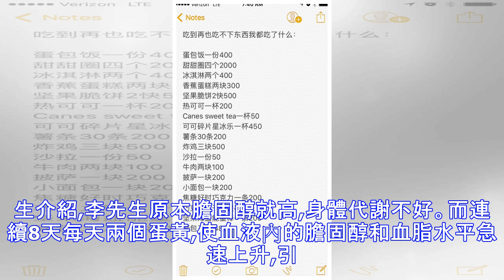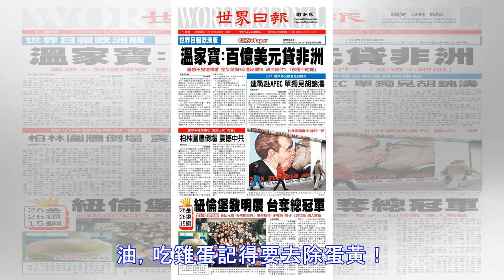震驚！男子連續一個星期吃了「這個」，血管竟然清出2瓶「黃油」，差點生命垂危！而這個你也在經常吃！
它雖然有營養,可不是人人能吃,否則可能補出病來！最近一50出頭的男子,在每天吃2個持續了8天後,突然出現劇烈腹痛。被送往南京軍區福州總院急診科救治後,被診斷患了「高脂血症胰腺炎」,從血管清出近2瓶「黃油」……原來竟是雞蛋惹的禍！ 李先生今年50來歲,170cm的個頭,比較胖。因為前段時間生了病,李先生覺得需要給身體補充營養,每天早上都吃兩個雞蛋。23日晚上10點多,準備睡覺的李先生腹部突然一陣劇痛,準備趟床上休息,不想腹部疼痛越發厲害,忍受不了的李先生連夜趕往醫院急診科。 「抽了血,膽固醇指標比正常多出十多倍,血靜置後沉澱出厚厚的白色油脂。」值班醫生程仁洪當即判斷,李先生腹痛的癥狀為胰腺炎,誘發的原因是血液里血脂超標引起的。而隨後在程醫生的詢問下,李先生才道出,自己原先體檢時就被查出膽固醇高,但一直覺得沒多嚴重。幾天前自己生病後,覺得營養不夠,決定稍微補下身體,每天早上吃兩個雞蛋,連續吃了...